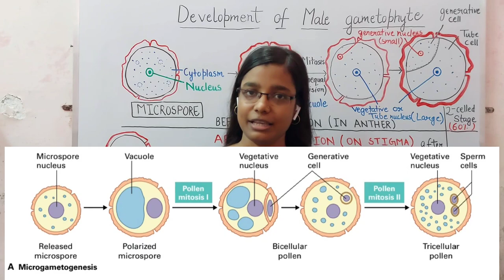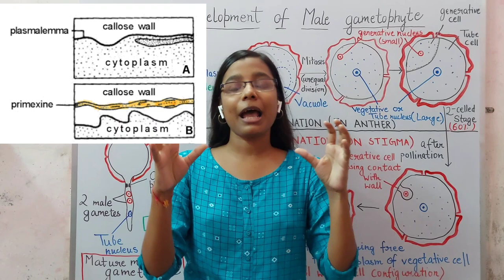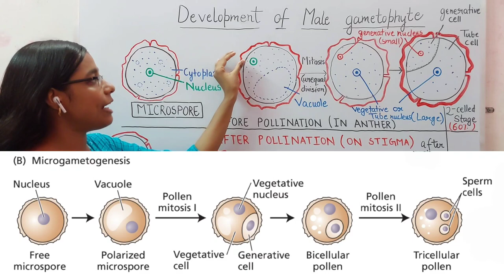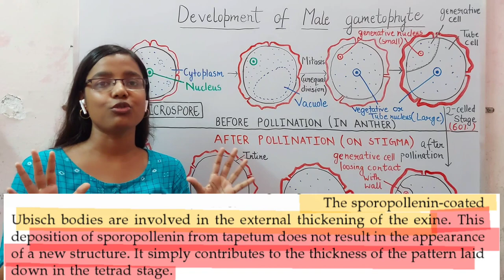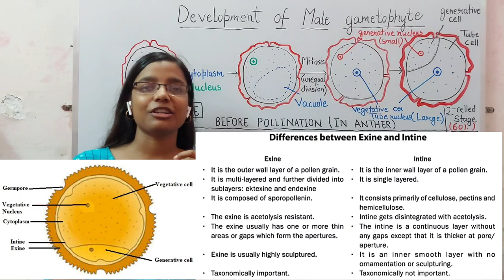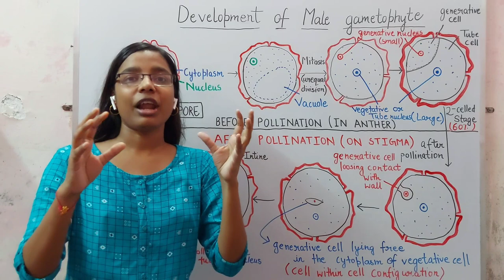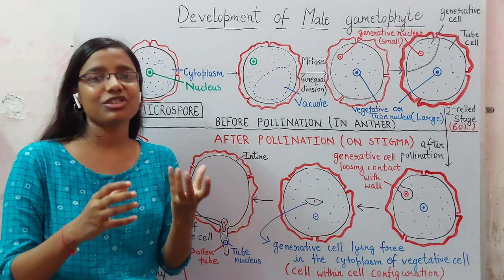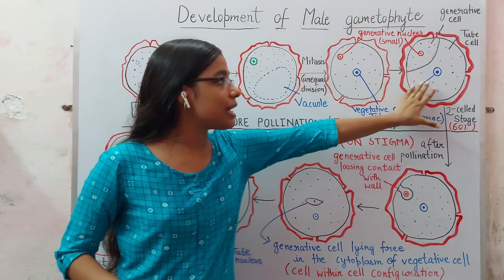development of male gametophyte | microgametogenesis | pollen wall development | B.Sc. , M.Sc.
This video covers following points -
development of male gametophyte , microgametogenesis , pollen wall formation , structure of pollen grain , types of anther dehiscence.

for updates visit our telegram channel - All  About Biology - YouTube Channel

 Our telegram channel - This is official telegram account of All About Biology - YouTube Channel.